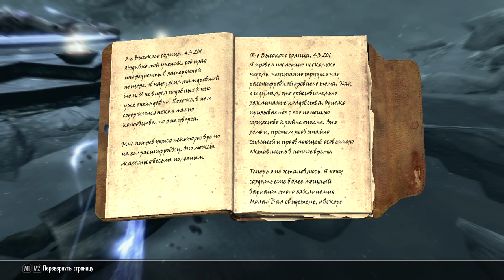Skyrim-выживач. Живые мертвецы.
Задание числится как "основное", а не раздел "разное".
Я приготовился к эпичной битве, или "сливу", а оказалось обрядцы коней двинули, а толпа нежити не так чтобы уж была проблемой...

P.S.
Задание лучше тоже не выполнять, так как иногда стали попадаться толпами эти зомбаки. Причём тут я? Вот кто призывал - к тому и идите!
Например, когда тусил со "всадником без головы" - по дороге попалось не менее трёх таких "патрулей", штук по 10-15 тел. Так не только с топорами и мечами, но и лучники там среди них завелись. Повезло, что они по-тупее "святых-соблазнителей", которые из лука попадают успешно.